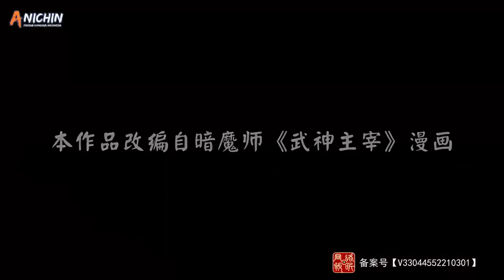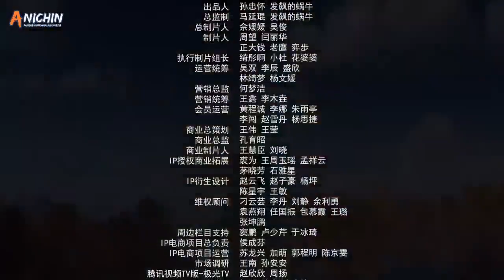Martial Master eps 289 sub indo | Subtittle Indonesia